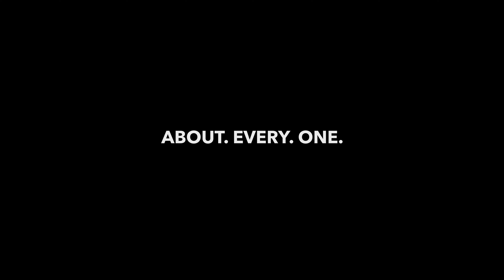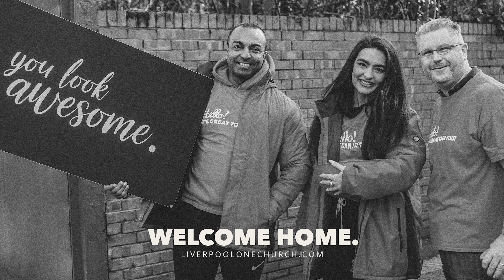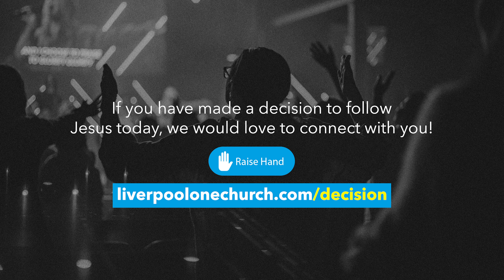Dealing with Offence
Living with offence can be a harmful to you and your life more than most things. In this message, Pastors Luke & Emma Bryant talk about 3 ways that we can all deal with offence, whether we’re the offender or the offended.